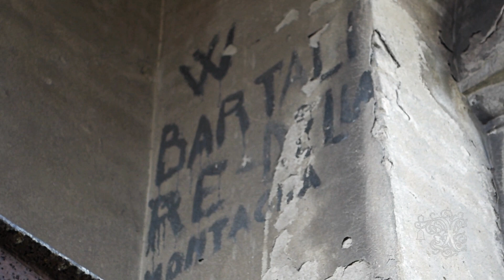Campane di San Biagio, Correggio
La località conosciuta oggi come San Biagio era detta anticamente Villanova. Agli inizi dell'XI secolo, nelle campagne in cui passava il torrente Tresinaro, sorgeva un castello in cui vi era una cappella sacra a S. Monica e S. Prospero. Nella bolla del pontefice Lucio III del 1184 figura invece la chiesa di Biagio di Villanova della quale il monastero di S. Tommaso di Reggio detenne a lungo i diritti.

La chiesa attuale venne riedificata nella metà dell'Ottocento. In ordine toscano a tre navate con cinque altari, ha facciata orientata a Sud, è tripartita e caratterizzata da un avanportico frontale.
Il campanile presenta una cella a bifore e copertura a cuspide su tamburo, con pinnacoli di vertice. Al suo interno sono presenti 5 campane fuse dalla fonderia Capanni nel 1948; due di esse sono rifusioni post belliche, realizzate quell'anno in serie a numerose altre campane destinate ad altrettante località come Cavriago, Mezzano, Mandrio , Mamiano, ...)